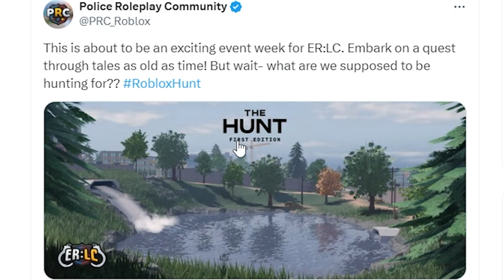New ERLC UPDATE?! (Egg Hunt?)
What are your thoughts on an egg hunt in ERLC?

Since uploading this video, a new badge has been discovered (credit to ERLC Wiki)